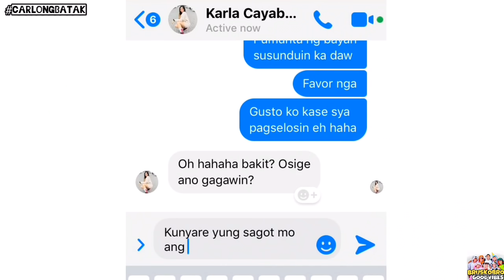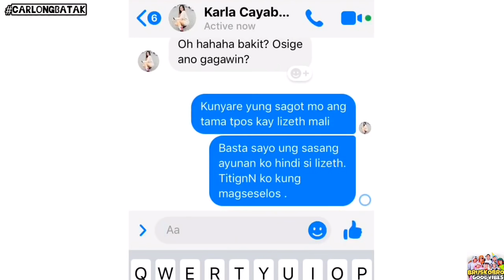PINAGSELOS KO SI LIZETH KAY KARLA!!! (NAG WALK OUT SYA)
Wassup mga kabatak panibagong Vlog at panibagong Prank na  naman po ang aking naisagawa sa Gf ko hahahaha!!!
NAGSELOS SYA KAY KARLA !

Team Lizeth ano na? Hahahaha

Bryan Carlo Casip // Lizeth Silagan